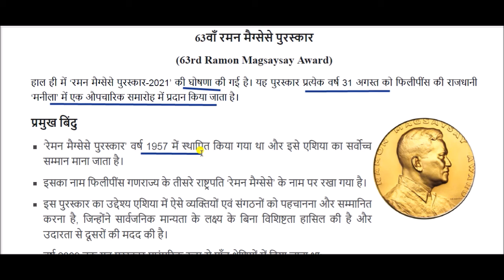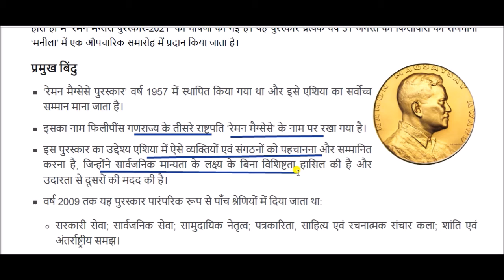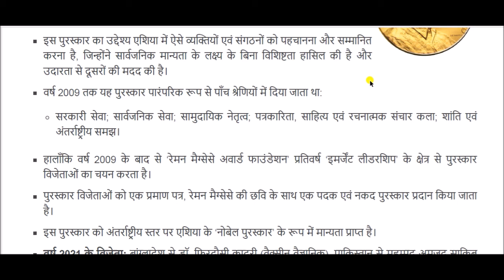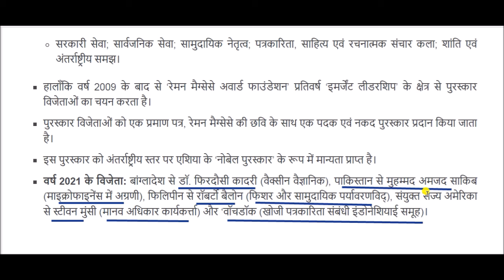63वाँ रमन मैग्सेसे पुरस्कार || 63rd Ramon Magsaysay Award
Ramon Magsaysay Award  for All Competitive Exams like SSC, Railway, IB, Bank, UPSC, BPSC, MPSC, PCS, etc.